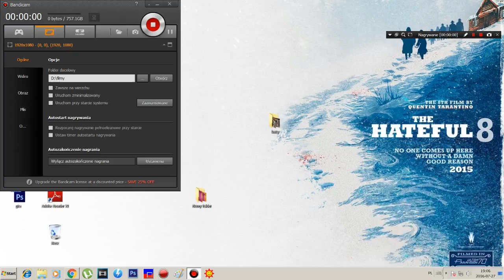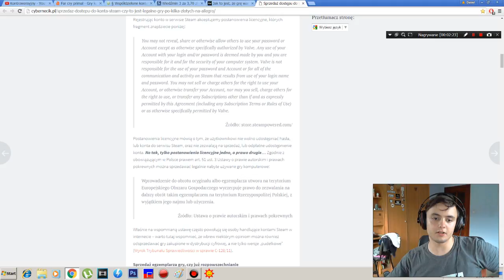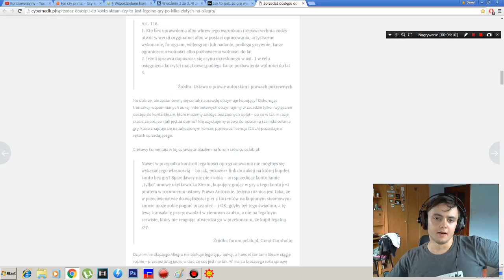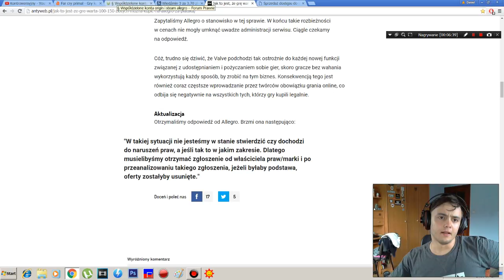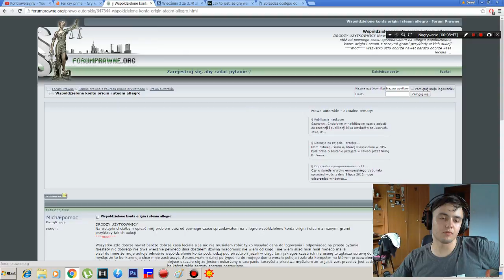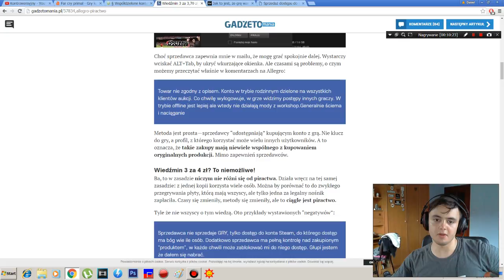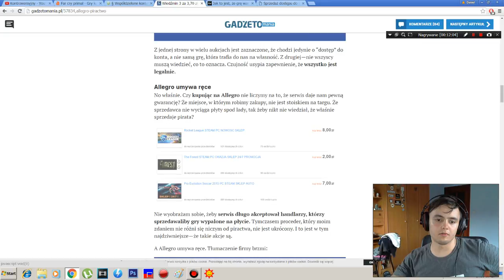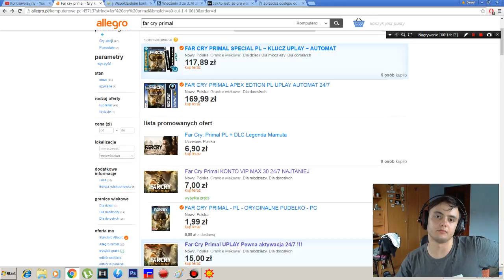Sprzedaż dostępu do konta Steam Uplay Origin | Czy to legalne? | Gry po 5 zł HD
Sprzedaż dostępu do kont na Steam, Uplay i Origin czy jest legalna. Współdzielenie kont steam, udostępnanie kont steam i origin. Nowe gry na aukcjach po 5 zł lub 10 zł. Gry z zabezpieczeniem denuvo. Gry po kilka zł na Allegro. Konsekwencje prawne i karne. Nadużywanie steam family sharing. Sprzedaż kont steam. Handlowanie kontami steam czy to piractwo.

Kanał Kontrowersyjny to mocne i bezkompromisowe podejście do tematyki gier komputerowych. Dzielę się swoją opinią z widzami nie szczędząc dosadnych słów i ostrej krytyki. Na moim kanale znajdziesz recenzje najnowszych gier, ciekawostki ze świata gier i filmu oraz materiały publicystyczne, w których staram się poruszać ... kontrowersyjne tematy.